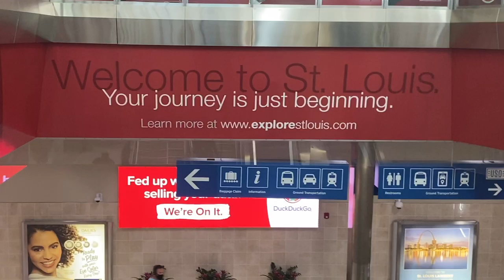USMNT vs Panama Matchday Vlog #15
MATCHDAY VLOG #15

🇺🇸 0-1 🇵🇦

Manager Gregg Berhalter rotated the squad and the team played poorly in the first defeat in qualifying.

Panama City, Estadio Rommel Fernández Gutiérrez (21,000)
Concacaf 2022 FIFA World Cup Qualifying

Scorer: Anibal Godoy (Eric Davis) 54′

PAN: 1-Luis Mejia, 23-Michael Murillo, 4-Fidel Escobar, 3-Harold Cummings, 15-Eric Davis, 8-Cristian Martinez (5-Abdiel Ayarza, 88′), 20-Anibal Godoy (c) (11-Armando Cooper, 69′), 10-Edgar Barcenas, 19-Alberto Quintero (21-Cesar Yanis, 89′), 17-Freddy Gondola, 14-Rolando Blackburn (6-Eduardo Guerreo, 69′)
Subs not used: 12-Jose Calderon, 2-Cesar Blackman 18-Ismael Diaz, 9-Gabriel Torres, 13-Jiovany Ramos, 16-Alfredo Stephens, 7-Jose Luis Rodriguez, 22-Orlando Mosquera
Head coach: Thomas Christansen

USA: 1-Matt Turner, 5-Shaq Moore (22-DeAndre Yedlin, 68′), 18-Mark McKenzie, 3-Walker Zimmerman (c), 21-George Bello, 6-Yunus Musah (4-Tyler Adams, 46′), 23-Kellyn Acosta, 17-Sebastian Lletget, 7-Paul Arriola (11-Brenden Aaronson, 46′), 9-Gyasi Zardes (16-Ricardo Pepi, 67′), 20-Tim Weah (10-Cristian Roldan, 68′)
Subs not used: 13-Sean Johnson, 2-Sergiño Dest, 8-Gianluca Busio, 12-Miles Robinson, 14-Luca de la Torre, 15-Chris Richards, 19-Matthew Hoppe
Head coach: Gregg Berhalter

Referee: Cesar Ramos (MEX)

Cards: Alfredo Stephens [Y 77′]